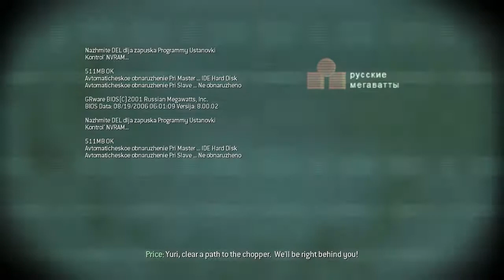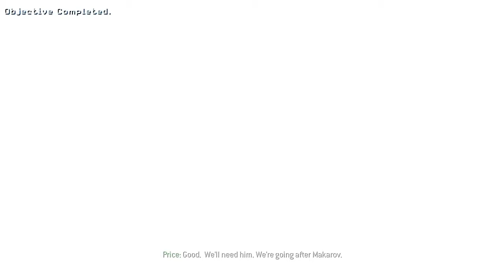MW3 #3 - Robozin Zica Das Galáxias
Espero que todos tenham concordado com o que a maioria falou. XD

Vamos zerar esse bagulho juntos aí heim !!